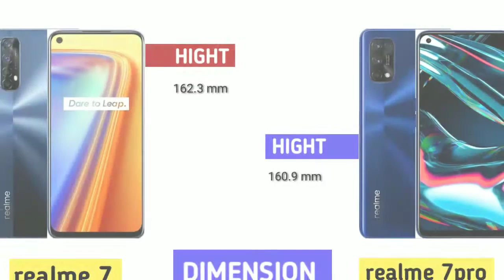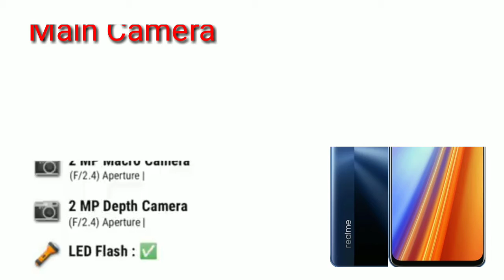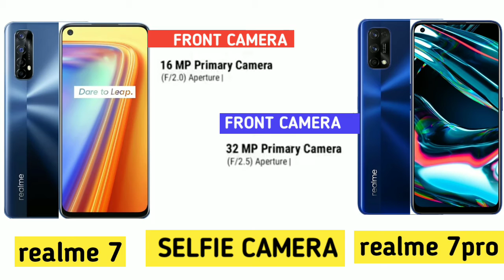Realme 7 v/s Realme 7pro | Full Comparison | Which One Is Best | Technical Ronit🔥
Realme 7 v/s Realme 7pro | Full Comparison | Technical Ronit🔥|

Hello friends, aaj ke is video me maine full deatil me realme 7 and realme 7pro ki full comparison kari hai...

boAt rockerz 450 product link :- 👇
boAt Rockerz 450 Bluetooth Headset

realme 7 v/s realme 7pro launch date in india
realme 7 v/s realme 7pro price in india
realme 7 review
realme 7pro review
Technical Ronit
tech tips
tech ronit